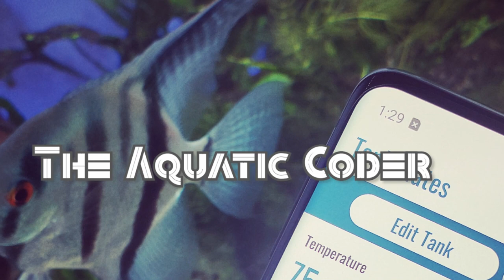Breeding Polar Blue Parrots | My Experience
Care guide from my experience breeding Polar Blue Parrot fish. Polar Parrots are the second fish I ever tried breeding. In this video I talk through that experience and what I've learned.

- Fry Food Recommendations -
Easy Brine Shrimp (1st day food)
Fry Starter Food (1+ week food)

- Breeding Decorations -
Rock Cave
Stacked Rock Caves
Seiryu Stone
Slate Rocks

- Breeding Filter Recommendations -
Dymax Slimflo Filter
Sponge Filter

- Video Sections -
00:00 - Intro & My Breeding History
02:55 - Breeding Tank Setup
08:16 - Breeding Cycle Basics
11:21 - Growth Rate & Feeding
14:50 - Keeping Fry Alive